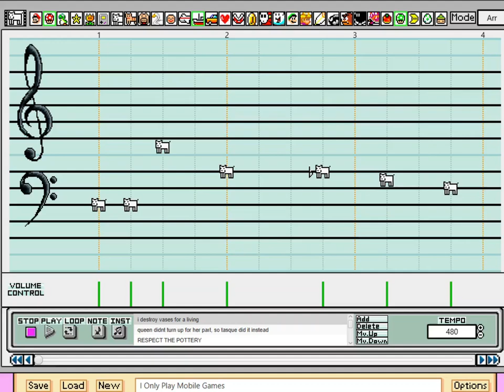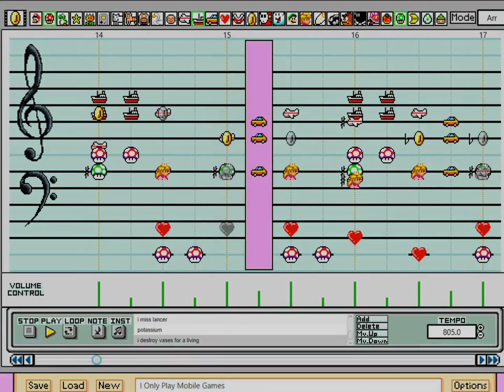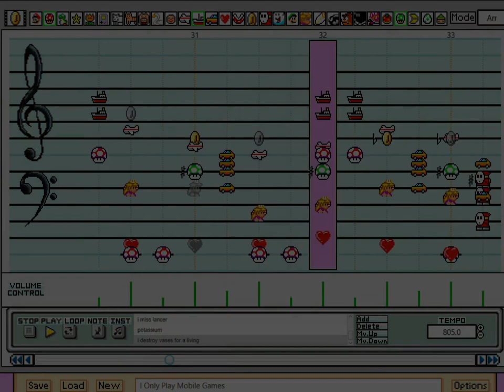Pandora Palace - Deltarune Chapter 2 (Super Mario Paint Cover)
And be sure to leave a comment too, they're good for the YouTube algorithm!

If you're interested in Mario Paint, come and check out our Discord server

didn't even need high tempo for this to work

##     Song: Pandora Palace                                                         ##
##     Game: Deltarune Chapter 2                                                ##
##     Composer: Toby Fox                                                            ##
##     Platform:  PC, Mac, PS4, Switch                                        ##
##     Year:  2021                                                                             ##